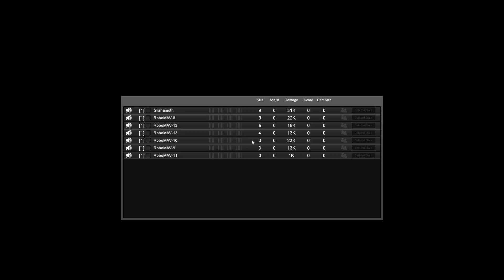MAV Random Generation - Part 4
When Games give you the option to randomly generate something, sometimes you just need to say "Why not?" and spawn something great. or in most cases something awful...